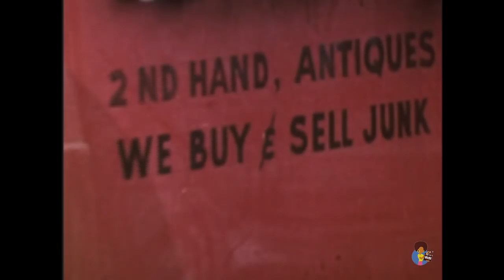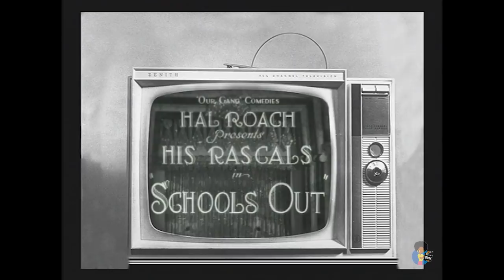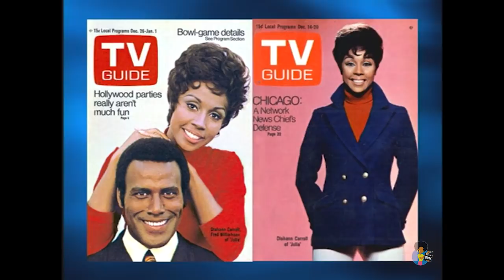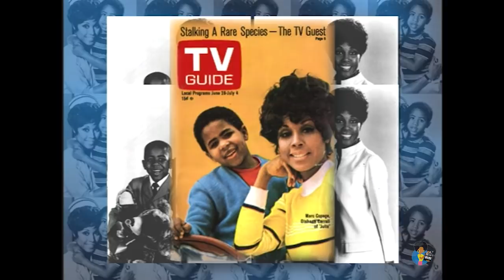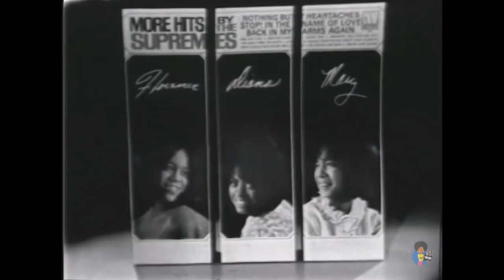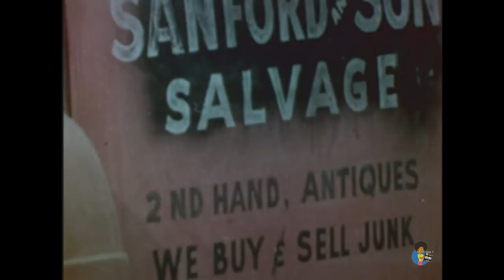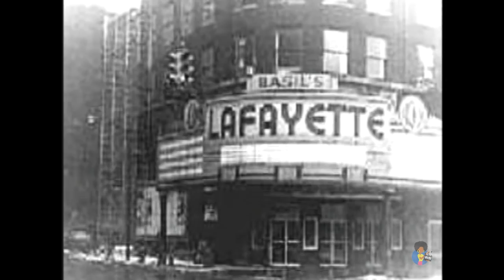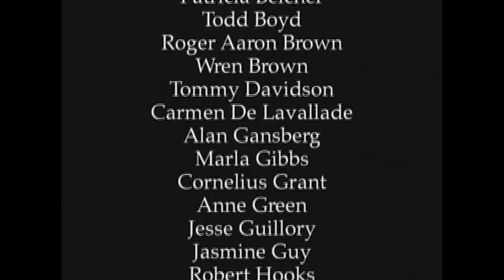Television In Black (2006) | feat. Paul Mooney Mo'Nique Smokey Robinson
Made For Home Video documentary surveys the history of Blacks in TV. Features interviews with Tommy Davidson, Professor Todd Boyd, Paul Mooney, Glynn Turman, Marla Gibbs, Patricia Belcher, Joenelle Allen, Robert Hooks, Roger Aaron Brown, Cornelius Grant, Rolanda Watts, Reynaldo, Rey, Smokey Robinson and more. Shared for historical purposes.

Reelblack's mission is to entertain, educate, enlighten, and empower through Black film.